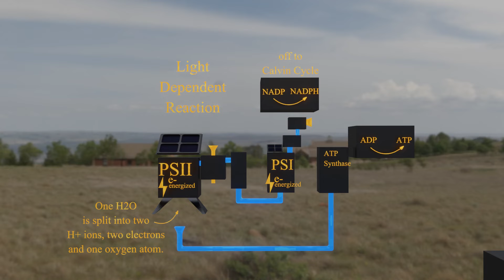Cellular Energy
Best experienced with closed captions on.

This is a project I have been working on.  It shows a depiction of the processes that are used in our bodies to create ATP and Glucose.  The first two modules are part of photosynthesis,  the last three are part of cellular respiration.  The subtitles explain the processes,  I was going to record voice lines but my microphone is currently out of operation.